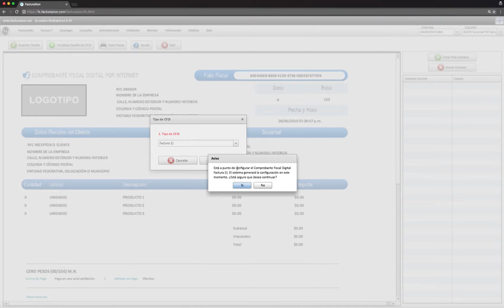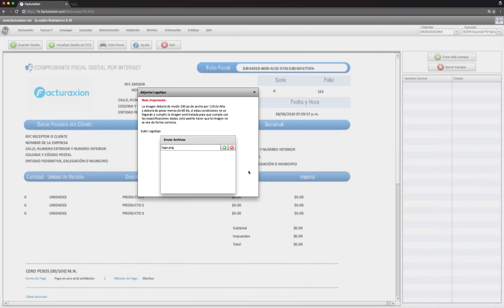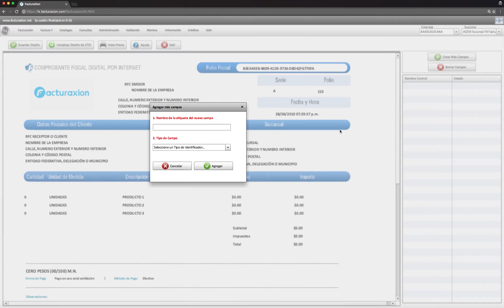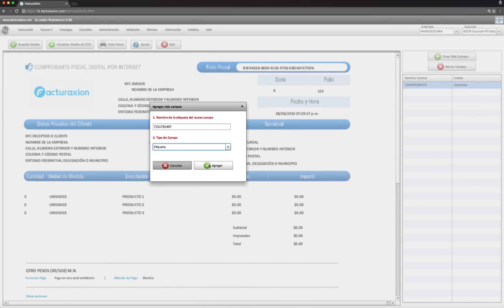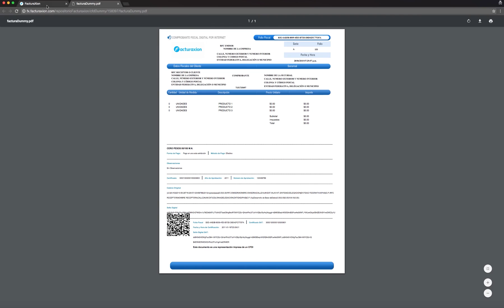Diseña y personaliza tus CFDI en el portal Facturaxion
En tu portal tienes la posibilidad de agregar campos adicionales, modificar etiquetas así como mover de posición algunos de estos elementos, también podrás cargar un logotipo y editarlo cuantas veces desees.